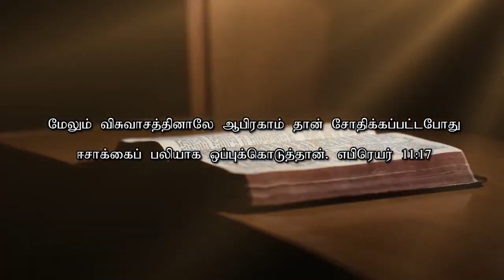மாற்றம் உண்டு | 06.08.2022 | Agape Life Changer | Pr . Abraham Johnson Prabhu